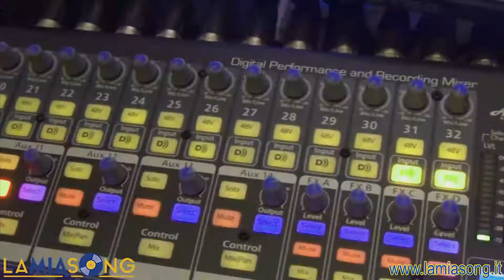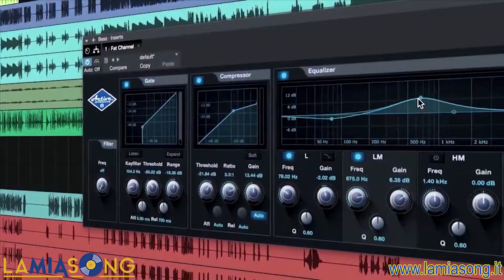LA MIA SONG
ETICHETTA DISCOGRAFICA
PROMO INEDITI MUSICALI
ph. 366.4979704